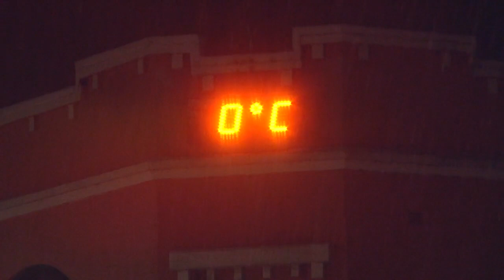Bowral Snow - National Nine News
a Shot to Pieces Production